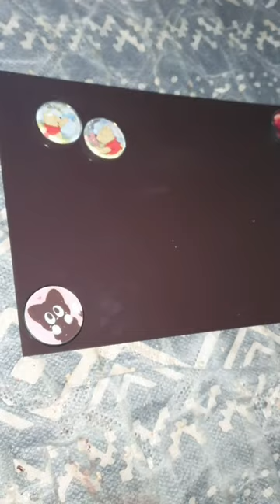입체 스티커 키링 만들기 (퀄리티가 구려요...)